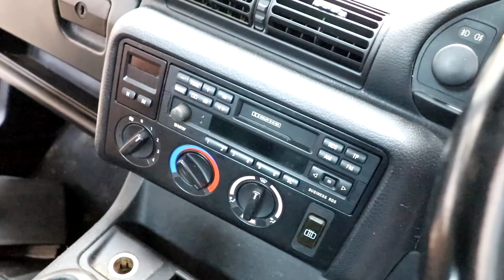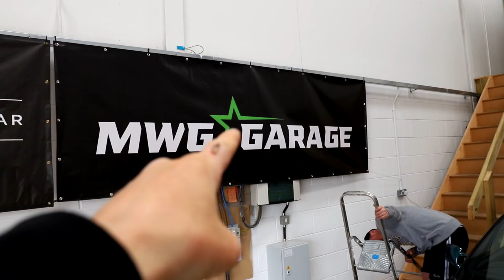E36 Drift Build - Episode 1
Welcome to Boqer123, aka BQR... a YouTube channel based in the UK. We make videos modifying and building cars, track days & driving, BMX videos and more.
We also run the clothing company BQR, where we specialize in custom streetwear clothing, accessories, and stickers.